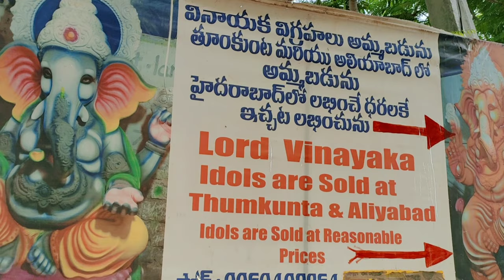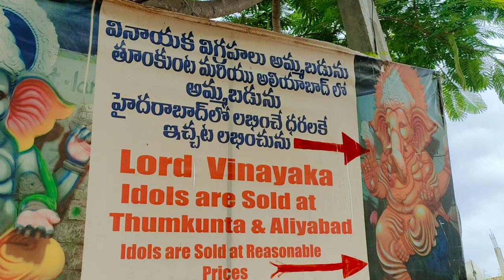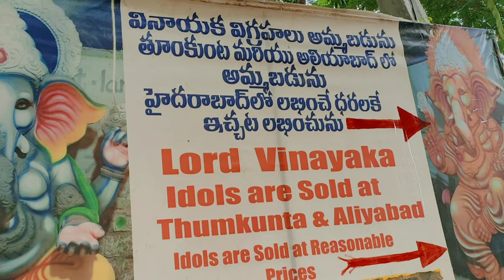ALIABAD GANAPATHI VIDEO 🙏🙏అలియాబాద్ గణపతి వీడియో 🙏🙏aliabadshed Ganapathi videos🙏🙏🙏😍😍❤️karthik_icon7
ALIABAD GANAPATHI VIDEO 🙏🙏అలియాబాద్ గణపతి వీడియో 🙏🙏aliabadshed Ganapathi videos🙏🙏🙏😍2021😍❤️